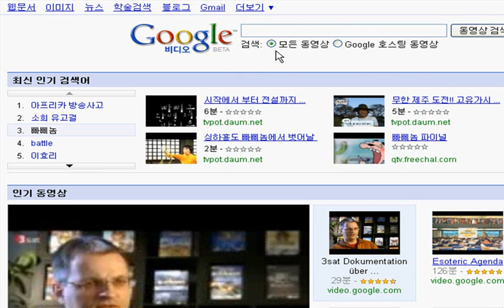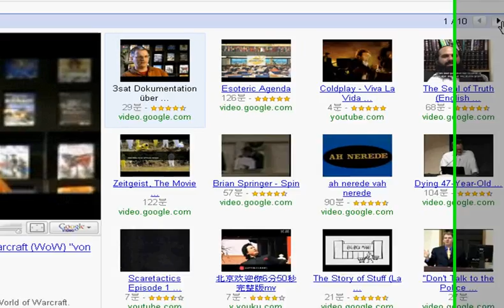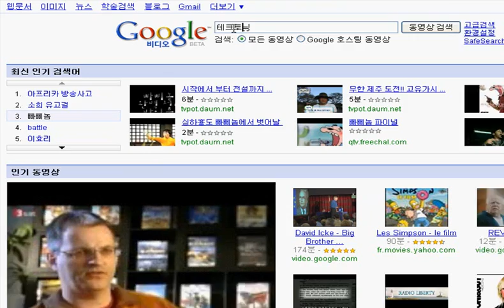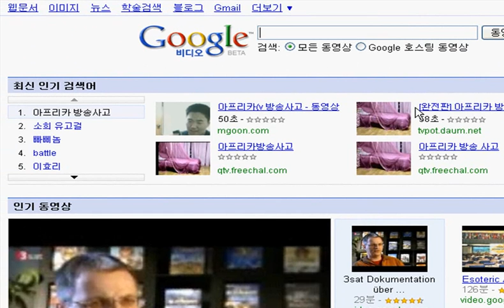구글 비디오로 전세계 동영상을 검색해 보세요!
동영상 검색은 "구글비디오"에서 하면되고~
동영상 업로드는 "유튜브"에서 하면되고~

구글 비디오는 전세계의 동영상 자료를 한 번에 검색할 수 있는 서비스입니다. 사용자 분들은 구글 비디오를 통해 쉽게 접하지 못 했던 오래 전 동영상에서부터 전 세계에서 유행하고 있는 최신 동영상까지, 쉬운 검색을 통해서 직접 만나보실 수 있습니다.

여러분들도 세상에 존재하는 수많은 동영상들 중에서 원하는 동영상을 콕 찝어서 한 눈에 보여주는 구글 비디오를 통해서, 쉽고 빠르게 내가 원하는 동영상을 검색해 보시기 바랍니다.

아래 동영상을 통해 구글 비디오 검색서비스에 대해 좀더 자세히 만나보실 수 있습니다.